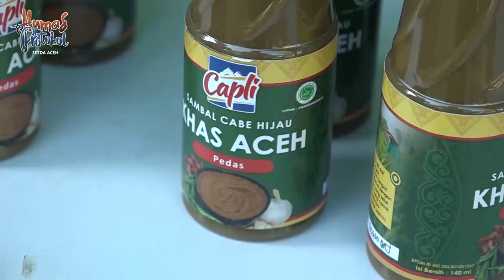Dyah Apresiasi Kegiatan Pasar Tani Distanbun